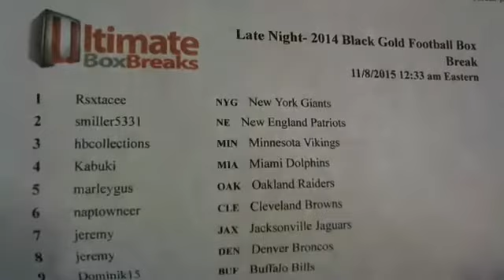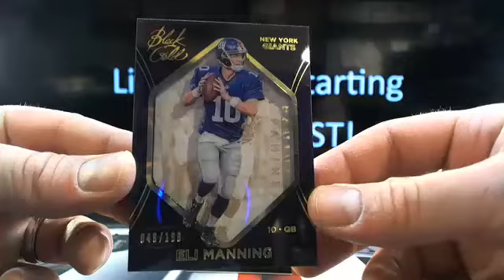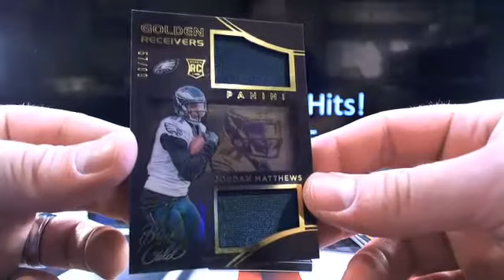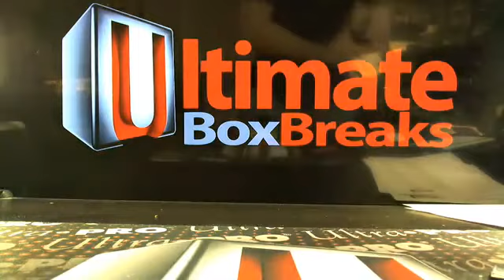UltimateBoxBreaks.com: 2014 Black Gold Football Box Break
UltimateBoxBreaks.com: 2014 Black Gold Football Box Break - Captured Live on Ustream